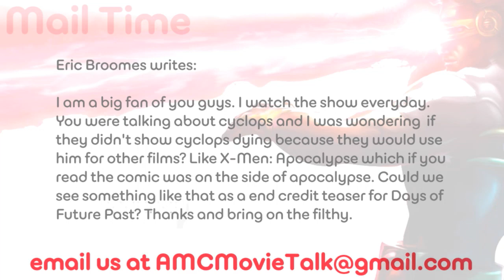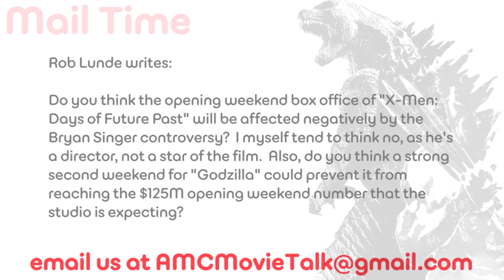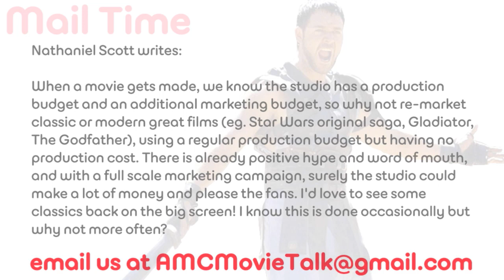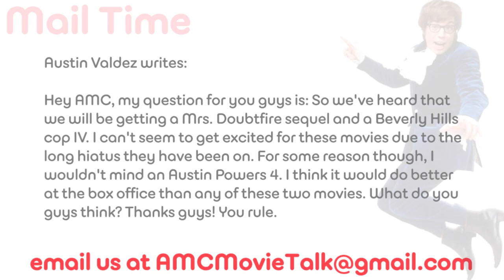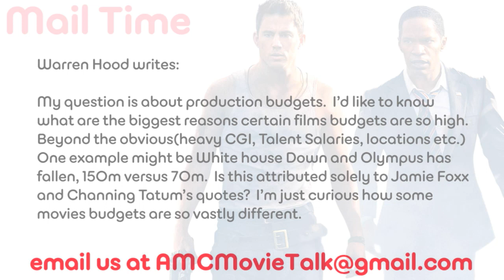AMC Mail Bag - Can Cyclops Return In X-Men? Austin Powers 4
On this episode of AMC Mail Bag (Sunday May 11th 2014) we address the following viewer email questions:

Eric Broomes writes: I am a big fan of you guys. I watch the show everyday. You were talking about cyclops and I was wondering  if they didn't show cyclops dying because they would use him for other films? Like X-Men: Apocalypse which if you read the comic was on the side of apocalypse. Could we see something like that as a end credit teaser for Days of Future Past? Thanks and bring on the filthy.

Rob Lunde writes: Do you think the opening weekend box office of "X-Men: Days of Future Past" will be affected negatively by the Bryan Singer controversy?  I myself tend to think no, as he's a director, not a star of the film.  Also, do you think a strong second weekend for "Godzilla" could prevent it from reaching the $125M opening weekend number that the studio is expecting?

Nathaniel Scott writes: When a movie gets made, we know the studio has a production budget and an additional marketing budget, so why not re-market classic or modern great films (eg. Star Wars original saga, Gladiator, The Godfather), using a regular production budget but having no production cost. There is already positive hype and word of mouth, and with a full scale marketing campaign, surely the studio could make a lot of money and please the fans. I'd love to see some classics back on the big screen! I know this is done occasionally but why not more often?

Nick Vurva writes: With Andy Serkis's Ceaser having a major role and a big speaking part in the upcoming Apes movie, will it be possible for him to finally get nominated for an Oscar?

Austin Valdez writes: Hey AMC, my question for you guys is: So we've heard that we will be getting a Mrs. Doubtfire sequel and a Beverly Hills cop IV. I can't seem to get excited for these movies due to the long hiatus they have been on. For some reason though, I wouldn't mind an Austin Powers 4. I think it would do better at the box office than any of these two movies. What do you guys think? Thanks guys! You rule.

Warren Hood writes: My question is about production budgets.  I'd like to know what are the biggest reasons certain films budgets are so high.  Beyond the obvious(heavy CGI, Talent Salaries, locations etc.) One example might be White house Down and Olympus has fallen, 150m versus 70m.  Is this attributed solely to Jamie Foxx and Channing Tatum's quotes?  I'm just curious how some movies budgets are so vastly different.